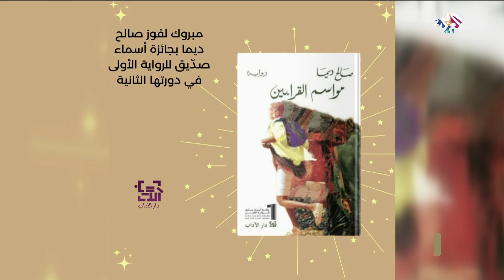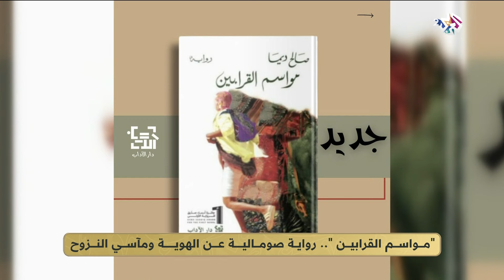ضفاف l ''رواية نشهد فصولها كل يوم''.. قراءة في رواية ''مواسم القرابين'' للصومالي صالح ديما